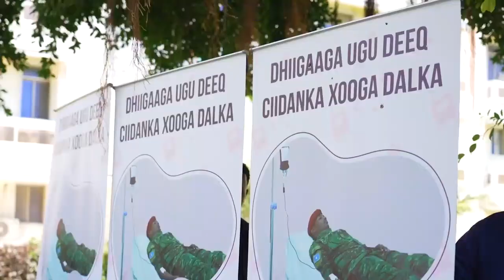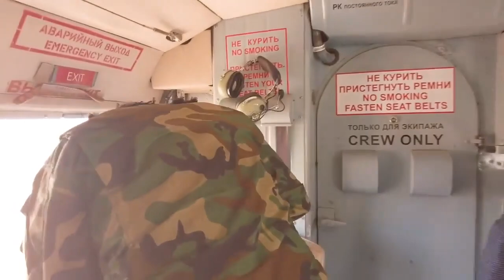DEGDEG RW Xamse Oo Dhulka la jaray Xasan Sheekh, Heshiiska Xamse Iyo Khayre, Farmaajo Oo Hal arin ku